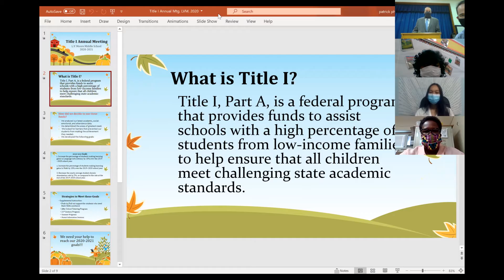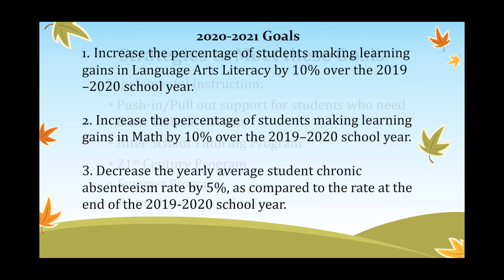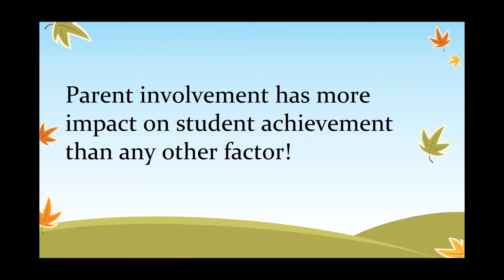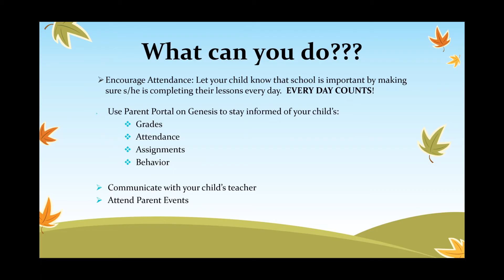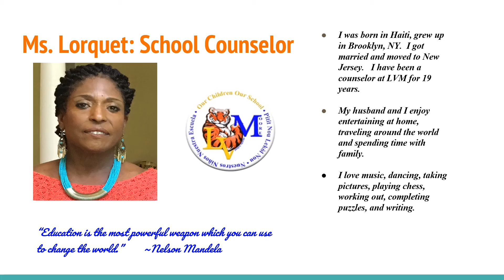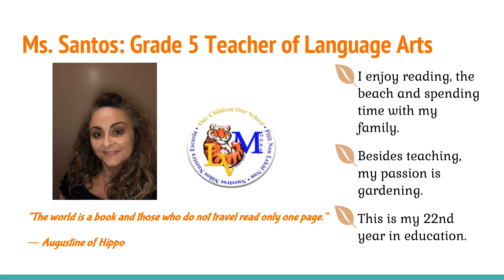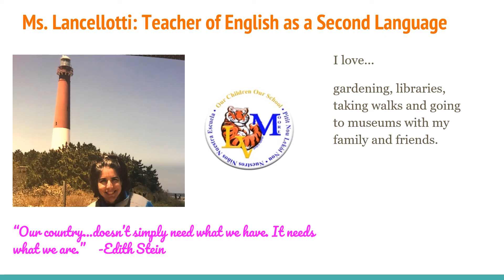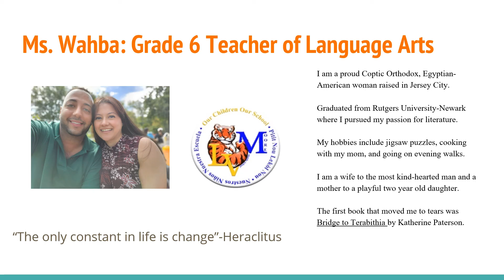Leonard V Moore's Back to School Night Virtual Show